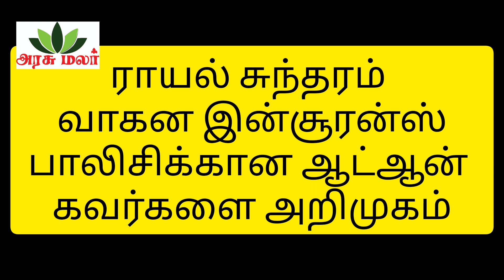வாகன இன்சூரன்ஸ் பாலிசிக்கான ஆட்ஆன் கவர்களை அறிமுகப்படுத்திய ராயல் சுந்தரம்